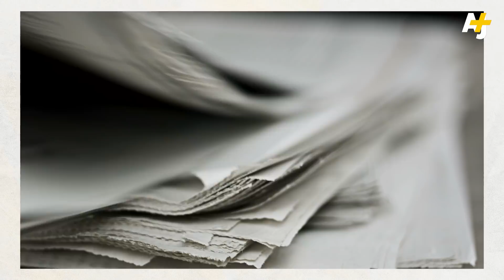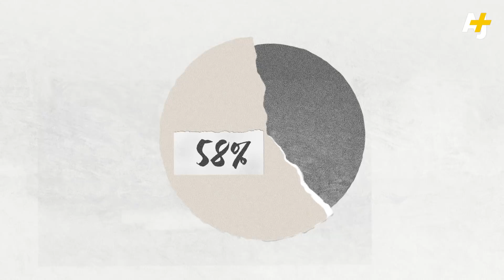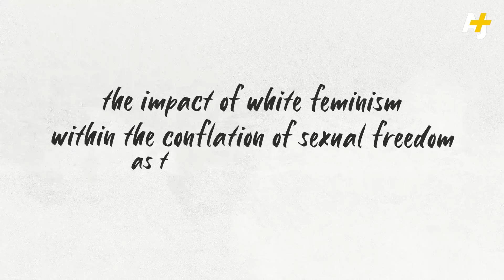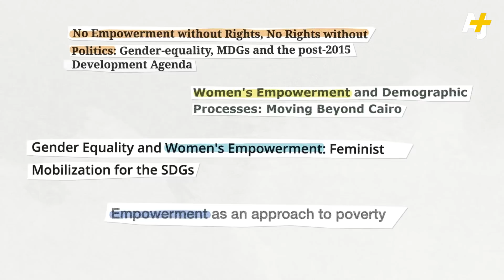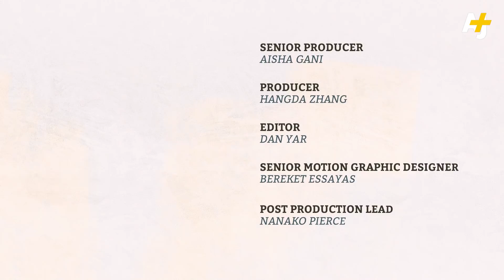The Problem With White Feminism | Opinion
In the U.S., 58% of all women living in poverty are women of color. It’s why author Rafia Zakaria, who lived in a shelter in the U.S. as a single mother, believes “putting the fangs back in feminism is a very urgent project.” In her new book “Against White Feminism,” she urges for transformative change.  From the so-called war on terror to “girl boss”: Is feminism for all?